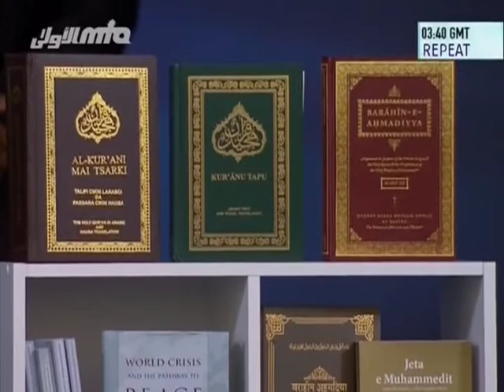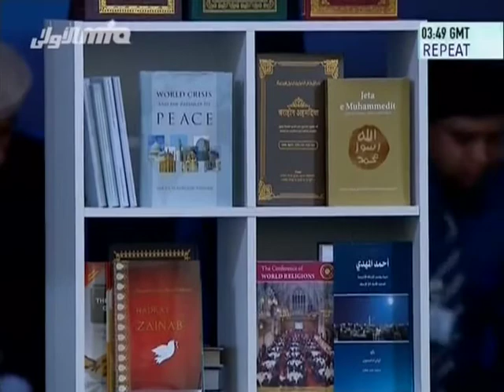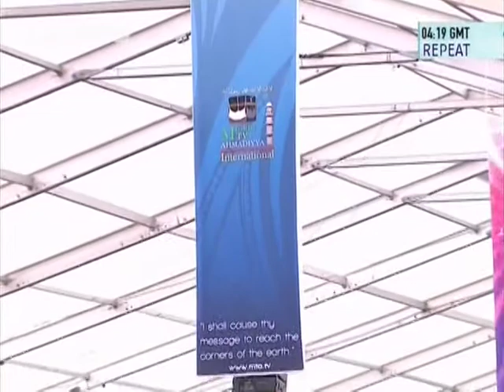Annual Report of Progress of the Ahmadiyya Muslim Community at Jalsa UK 2014